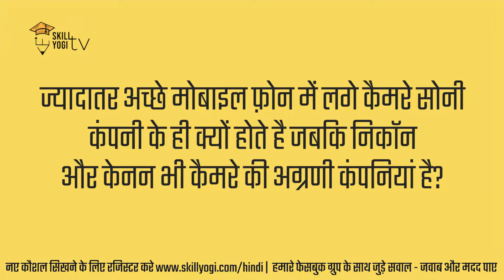अच्छे मोबाइल में सिर्फ सोनी का कैमरा क्यों रहता है? निकोन, कैनन क्यों नहीं?